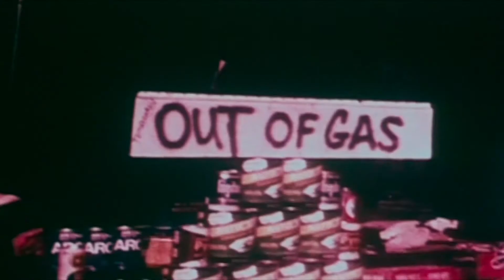Gorillaz - Intro (Official Visual)